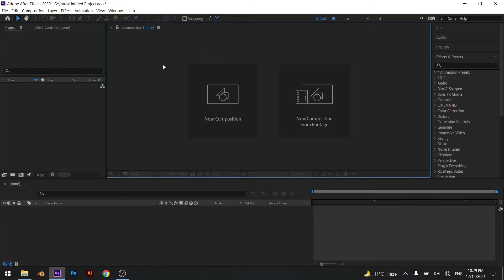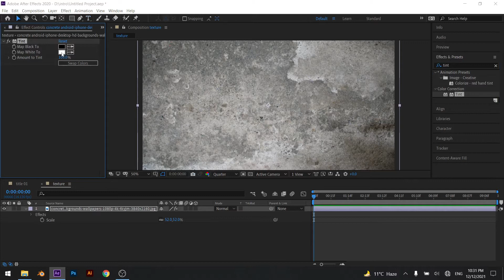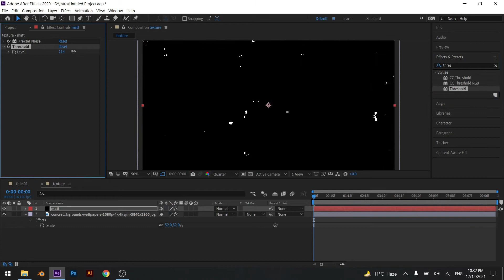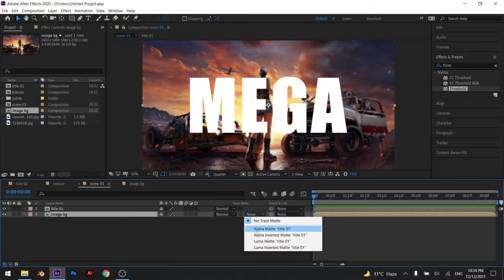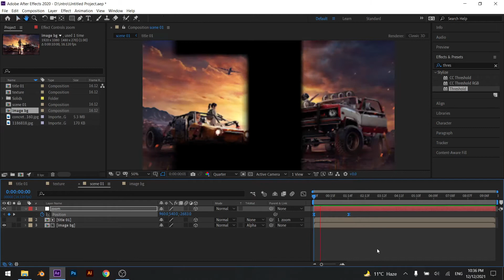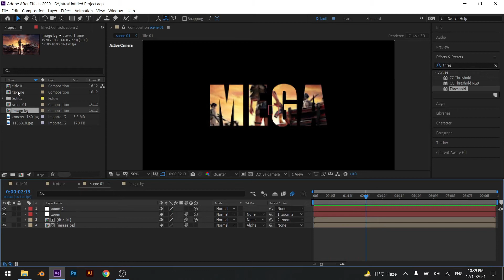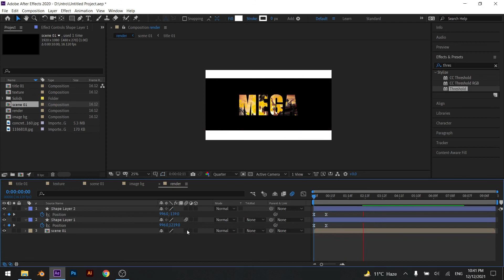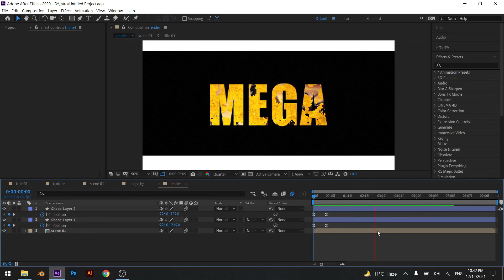How to make Cinematic video inside Text intro in After Effects Tutorial